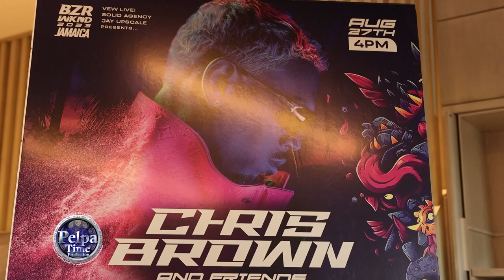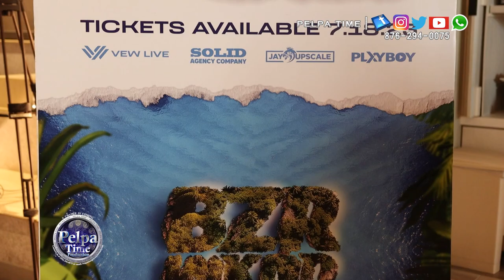Chris Brown set to perform in Jamaica, chiney K bring forth the good news AT BZR media Lounge